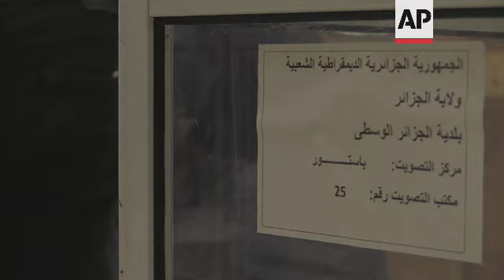Count under way in Algeria parliamentary elections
(12 Jun 2021) Algerians voted Saturday for a new parliament in an election with a majority of novice independent candidates running under new rules meant to erase political corruption and open the way to a "new Algeria." But the turnout was dismal.
At a local polling station in Algiers late Saturday, voting station employees tipped a few dozen ballot papers out from the largely empty urn -- 22 ballots had been cast out of 212, and some of them were void.
Tension surrounded the voting in the gas-rich North African nation with activists and opposition parties boycotting and a crackdown on weekly marches by the Hirak protest movement all but banned under new rules for demonstrations.
Pressure from Hirak marchers forced former President Abdelaziz Bouteflika to resign in 2019 after two decades in office, a time marked by rampant political and financial corruption, unemployment and repression.
With the poll still open, the electoral authority said in its latest report that under 14.5% of the 24 million voters had cast ballots.
Some regions, notably in Kabylie, a bastion of opposition east of the Algerian capital, the turnout was under 1%.
Scuffles with police were reported in some towns in the region and some voting stations were vandalised.
The early election is supposed to exemplify President Abdelmadjid Tebboune's "new Algeria," with an emphasis on young candidates and those outside the political elite.
A huge number of candidates — more than 20,000 — were running for the 407-seat legislature, once dominated by a two-party alliance considered unlikely to maintain its grip on parliament. Islamist parties all offered candidates.
It's the first legislative election since Boutflika was forced out.
Tebboune was elected eight months later, vowing to remake Africa's largest country but with no sign of abandoning the shadowy role of the army in governance.